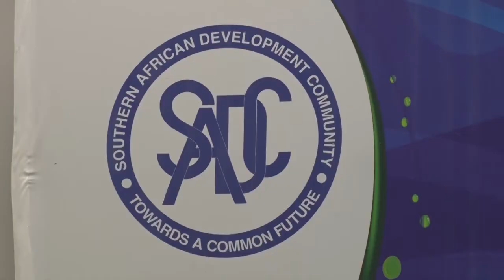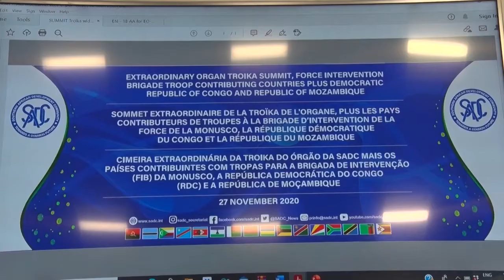MOZAMBIQUE SADC SUMMIT POSTPONED